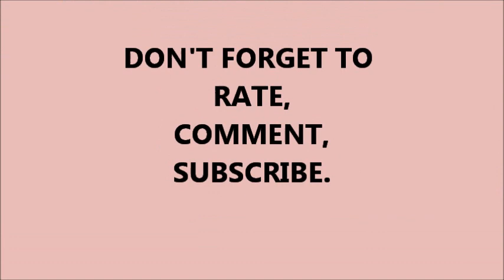{#73}: THINKING OF GETTING BRACES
What do you think about her teeth??
Random Braces Volg. Enjoy. my friend Linet would like to close the gap in her teeth, I really like her teeth and her teeth are so white. But just has that one gap between her front teeth

Music Credit.
"Urbana-Metronica (wooh-yeah mix)" by spinningmerkaba (feat. Morusque, Jeris, CSoul, Alex Beroza)

MY BRACES VLOG CHANNEL IS ABOUT THE FOLLOWING LIST BELOW AND MUCH MORE. BASICALLY MY BRACES JOURNEY AND DOCUMENTATION OF MY BRACES PROGRESS.  I AM SURE I HAVE TALKED ABOUT THE LIST BELOW IN A VIDEO:
braces4aquariouschic (LOL, thats me. the owner of this volg channel).
Are you getting braces for the following reason; braces for gaps, braces for overbite, braces for crossbite, braces for crowded teeth, braces for teeth. whatever your reason is all the experiences should be similar and you might benefit from this Braces volg channel.
I have also talked about the following topics:  braces hurt like hell, braces hurt so bad, braces care, braces consultation, braces update, braces color, braces powerchain color, choosing braces power chain colors.
I also have videos on before and after braces. My before braces so you can see what my teeth looks like after braces.
I've also showed how teeth molds are made  / how to make teeth molds, how to make teeth impression
I am also talked a lot on how to whiten teeth, how to take care of your teeth, how to brush with braces on, how to floss with braces on, how to floss quickly with braces on, I have Videos showing you different ways to floss with braces on, I haven given advice on braces.
I have videos showing you homemade teeth whitening ideas, how to whiten your teeth at home how to keep your teeth clean, Even With braces you can still keep your teeth nice and bright.
How many ways can I describe this moment when me (Ronke) got my braces off
Ronke getting her braces off ON 9/13/2012. Ronke takes her braces off. Ronke takes her braces out, Ronke removes her braces, Ronke's braces removal, Ronke's braces removal procedure, Ronke's happy to remove her braces, Ronke is happy to get her braces out of her mouth, Ronke finally gets braces taken out, taking out my braces, taking braces out, I can go on and on, but i'll just let the video that i have posted do the talking now. LOL, I AM SO, SO HAPPY TO HAVE MY BRACES OUT. ENJOY ALL THE VIDEOS ON MY CHANNEL DEDICATED TO MY BRACES JOURNEY AND THE JOURNEY TO PERFECT TEETH.